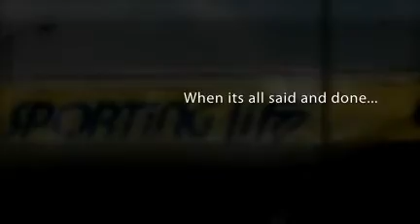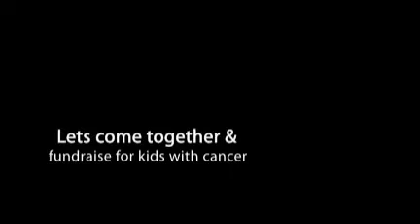Sporting Life 10K 2010